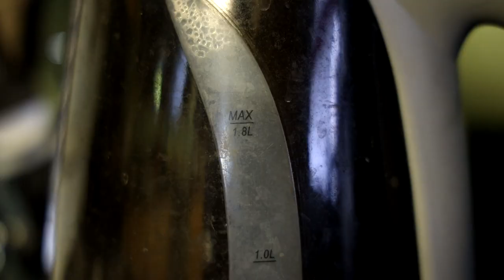Supernatural Season 15 Episode 3 Review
So the gate to Hell has been closed ... but at a cost. But one of those costs was Ketch dying which was amazing!